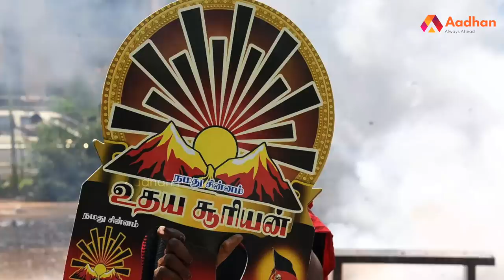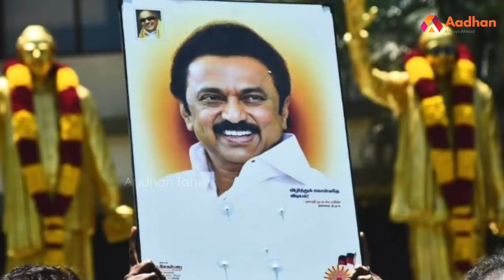ஸ்டாலின் - அன்பில் மகேஷ் பொய்யாமொழி உறவு என்ன? | Udhayanithi Anbil Magesh | Anbil Poiyamozi Stalin